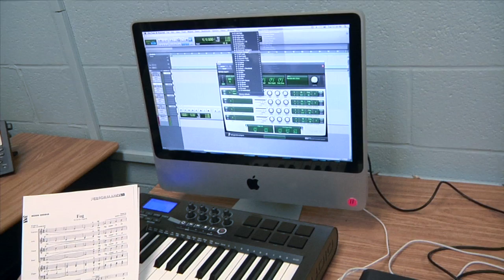Dave Stuckwisch, Portsmouth, Teacher Assessment